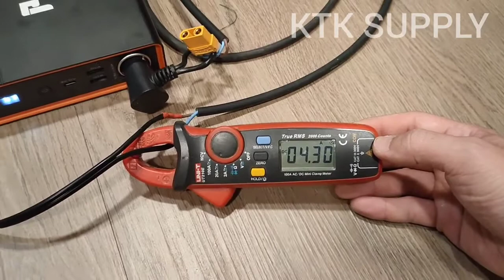Alpicool ICE16 เครื่องผลิตน้ำแข็ง DC 12V 24V ต่อกับแบตเตอรี่ได้ ใช้พลังงานน้อย